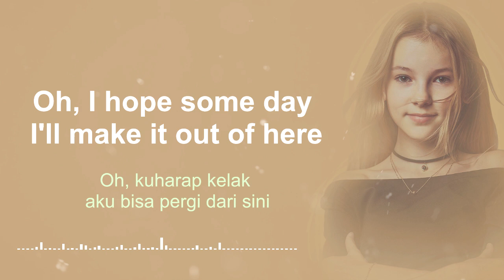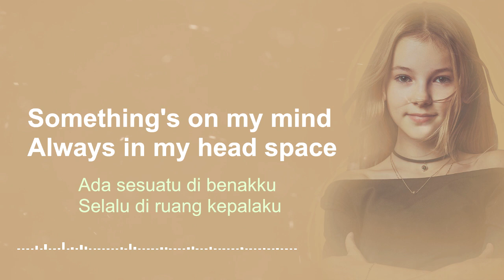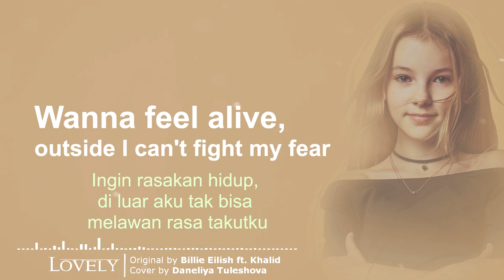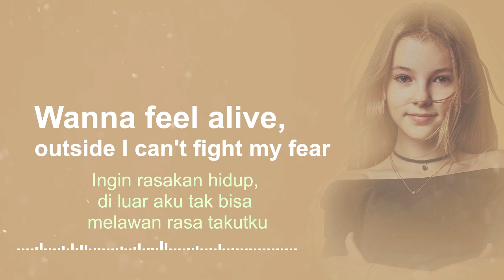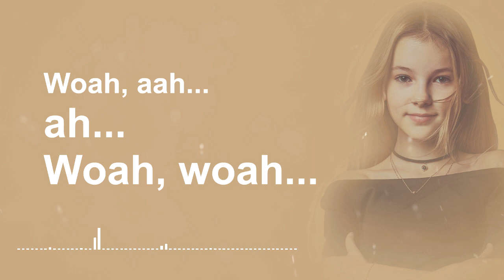Lovely - Billie Eilish ft. Khalid 🎶 Cover By Daneliya Tuleshova ( Lyrics & Terjemahan )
Lovely original by Billie Eilish ft. Khalid